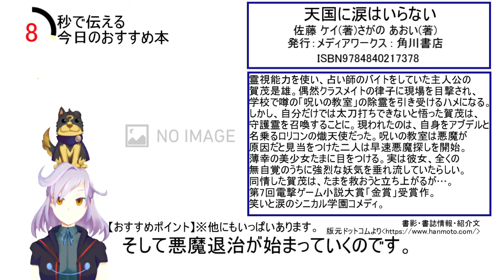【30秒紹介】天国に涙はいらない【ラノベ】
30秒で伝えるおすすめ本動画 55冊目。

佐藤 ケイ『天国に涙はいらない』電撃文庫
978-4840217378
▽30秒紹介動画リスト

BGMはMus Mus様からお借りしております。